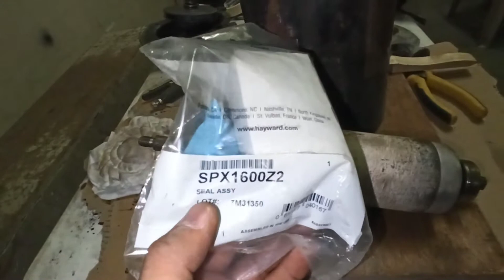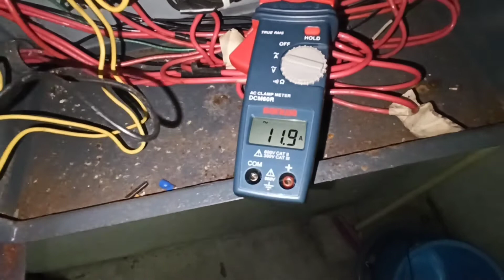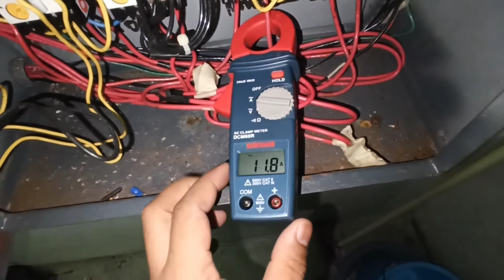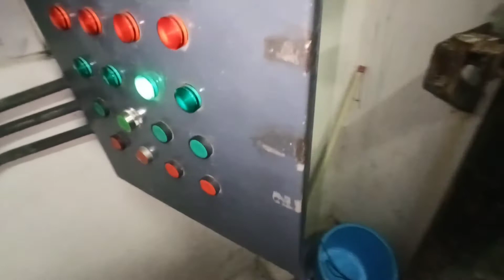SWIMMING POOL PUMP REBUILD | HAYWARD SUPER 2 PUMP MOTOR